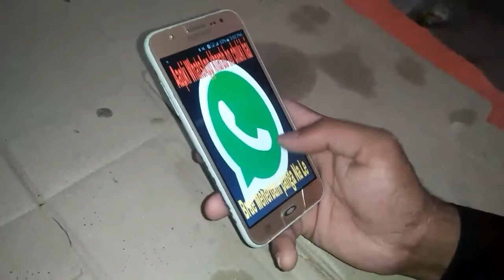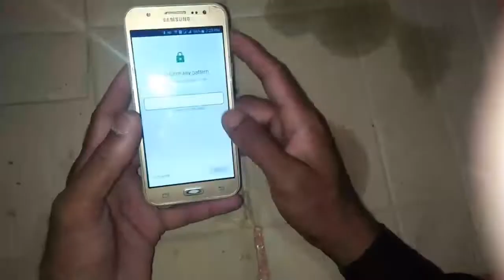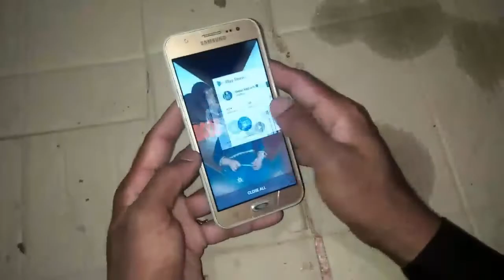Volume ke button se lock lagana.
Button ke tric. Volume ke button Kaise banaen. oops AppLock. Volume ke button ki setting. Mobile ka lock system. Mobile AppLock. Volume key. Volume ke button ki trick. Mobile ke volume button Kaise banaen. Yeh Dil Kya Kare. Mobile ke volume button kaise istemal karen. Mobile ka volume button ka istemal. How make the mobile volume buttons. How make the apps lock. Mobile ko Tala lagaen. Volume ke button kharab ho to kya karna chahie. Samsung Galaxy J5 ke volume button ka istemal. Oppo ke volume button file lock. Oppo ke volume button lock lagana. App locks. AppLock kaise istemal hom mobile ke volume button banane ka tarika. Button ki tric.

Lock Any Android App With Volume Buttons - Secret Feature of Volume Buttons (Urdu)

Now you can lock any android application on your android mobile with a combination of Volume buttons. With different patterns of volume_button you can lock or disable any mobile application android mobile. To learn how to lock android_apps on your mobile by using secret volume button tricks watch complete video. If you have any question regarding how to use Oops Applock, you can ask your question in the comment section.